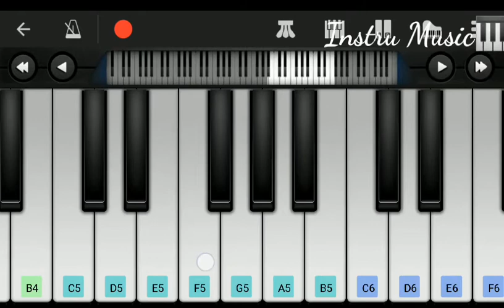Joker smile bgm | piano tutorial